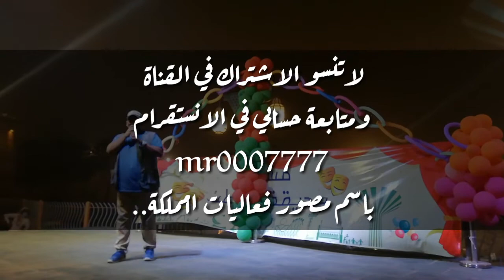استعراض فريق اكس آر في حديقة الوطن يوم الجمعة 1439/7/14